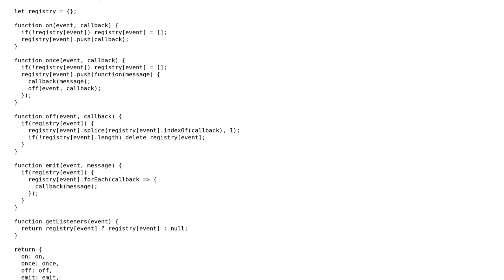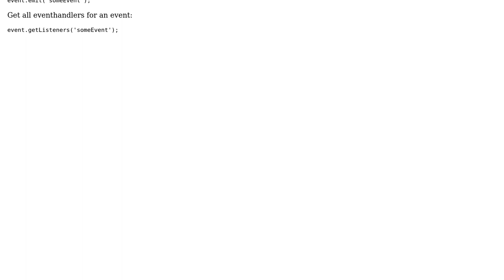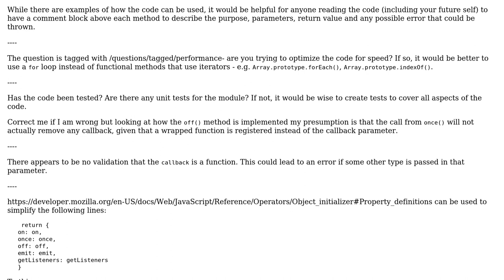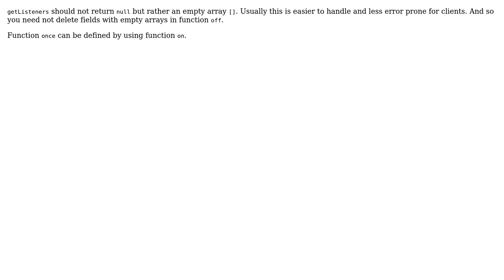Code Review: JS Custom Event System (2 Solutions!!)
Code Review: JS Custom Event System

With thanks & praise to God, and with thanks to the many people who have made this project possible! | Content (except music & images) licensed under CC BY-SA | Music | Images & others | With thanks to user SAM OnELA user Patrick user Donat and the Stack Exchange Network Trademarks are property of their respective owners. You are responsible for your own actions.